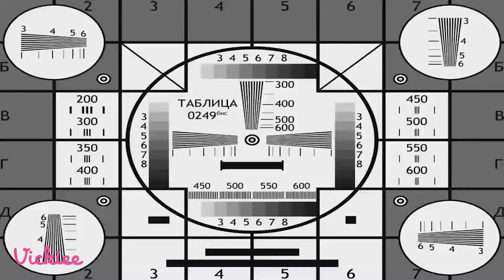Սոնայի ծնունդն ու Նոնայի «մենահամերգը» | Նայել մինչև վերջ